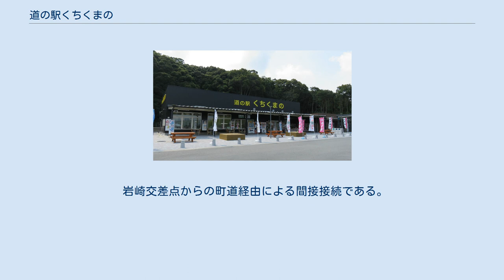道の駅くちくまの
日本のサービスエリア・パーキングエリア_み
道の駅くちくまの（みちのえき くちくまの）は、和歌山県西牟婁郡上富田町の紀勢自動車道沿いにある道の駅。
かどやが運営する。
2015年7月12日に先行オープンし、同年8月2日にオープンした。
 「くちくまの交流館」として整備を行っていたが、2015年に「道の駅くちくまの」として登録された。
 当初は紀勢自動車道の南紀田辺IC - すさみ南IC間が2015年9月の紀の国わかやま国体にあわせて開通する予定であったため、それにあわせてオープンする予定だった。
しかし、南紀田辺IC - 南紀白浜IC間の開通が同年7月12日に前倒しされたため、当道の駅もこれにあわせて前倒しオープンすることが決定し、7月12日に準備期間として駐車場とトイレの先行使用を開始し、8月2日にオープンすることになった。
 なお、上富田・大阪方面寄りの車線沿いに整備される関係で、紀勢自動車道からの利用は南紀白浜・すさみ方面からの流入、上富田・大阪方面への流出のみとなる。
このため、紀勢自動車道の逆方向からの利用は上富田ICから一旦退出し、一般道側の駐車場を利用することになる。
一般道から紀勢自動車道側の駐車場に自動車で乗り入れることはできない（人の往来は可能）。
 岩崎交差点からの町道経由による間接接続である。